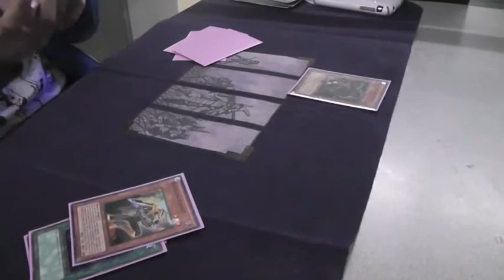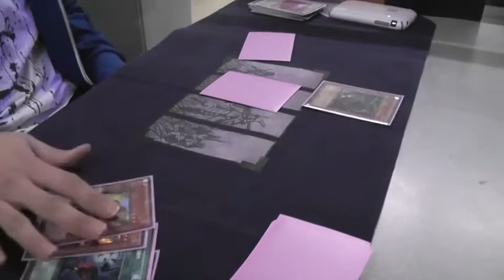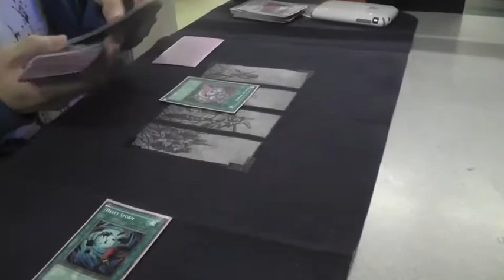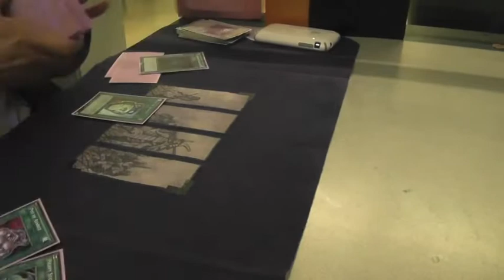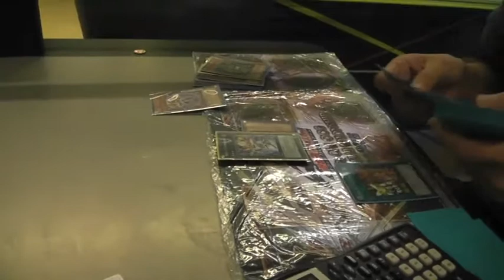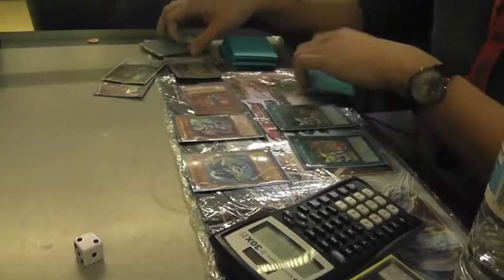Subscriber Requested Wind-Ups V.S. Inzectors Game 3 (SlimXTeamSymmetry)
Game 3

SKYPE: SlimXTeamSymmetry